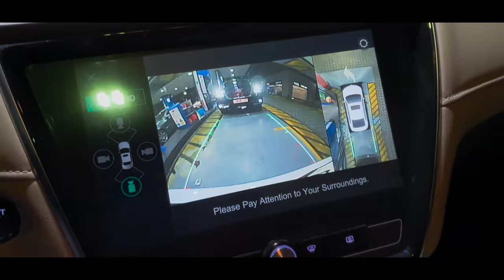Vlog #2 Day Starts With Coffee|| Car Wash|| Thanks To All For Lovely Comments